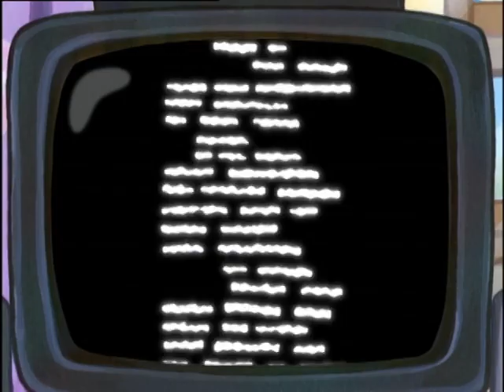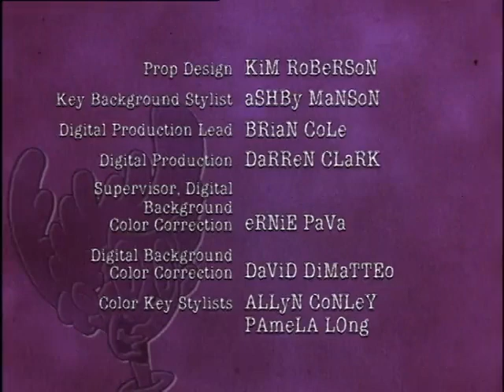The Sellout / The Telltale Fuzzy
Nicky regrets giving her last ticket to an upcoming Flaming Snot concert to Pepper Ann, and the ensuing fight tears apart their friendship. / Pepper Ann finds a wad of money at the mall and blows it on a velvet painting, but her conscience begins to bother her, as she feels she should have, at least, turned in the money to mall security or asked around to see if anyone lost it.